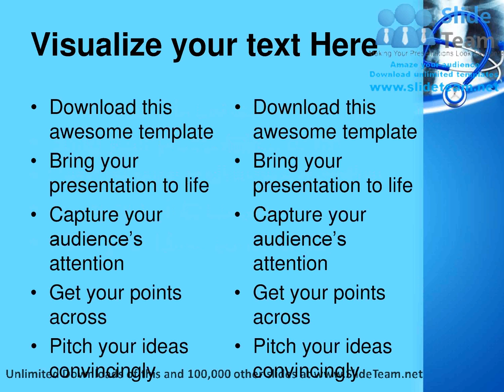X Ray And Stethoscope Medical PowerPoint Templates Themes And Backgrounds ppt designs